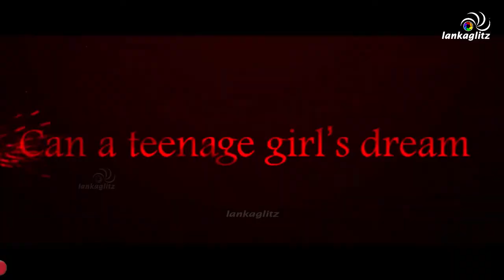Bennett Rathnayake | කවුරුවත් දන්නේ නෑ Nobody Knows විශේෂ මංගල දර්ශනයේ දී කියපු කතාව | බෙනට් රත්නායක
ප්‍රවීණ චිත්රපට අධ්යක්ෂක - බෙනට් රත්නායක | Nobody Knows - Premiere Show කවුරුවත් දන්නේ නෑ - සිනමා නිර්මාණයේ විශේෂ මංගල දර්ශනයේ දවසේදි කියූ අදහස් | Film Director - Bennett Rathnayake

බිමල් ජයකොඩි - Bimal Jayakodi | සංගීතා වීරරත්න - Sangeetha Weeraratne | උදාරී වර්නකුලසූරිය - Udari Warnakulasooriya

The official channel of LankaGlitz සිංහල. Get to know the latest events, entertainment and exclusive content related to the world of sinhala cinema and the happenings in the film industry.